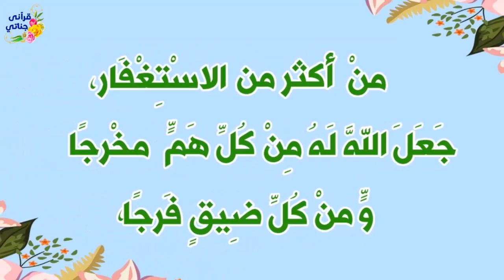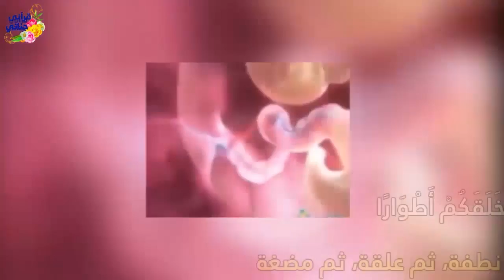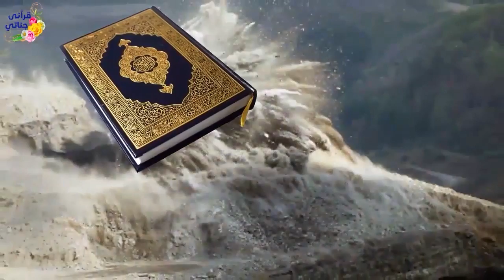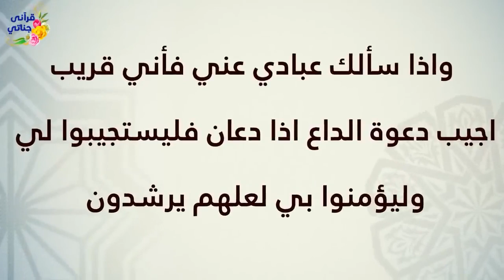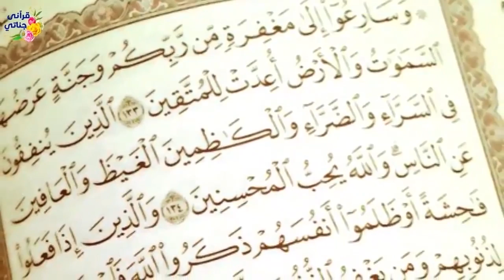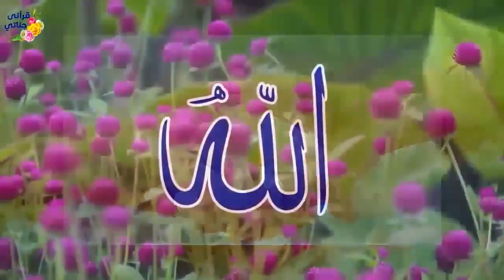قصص واقعية عن تحول حال سيدة صالحة وفتاة في القطار وشاب في حافلة عامة